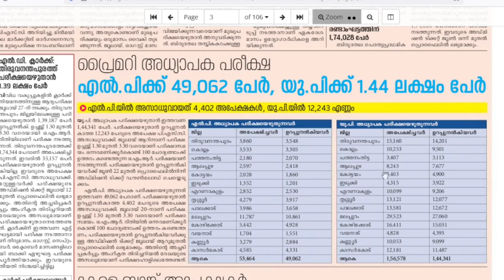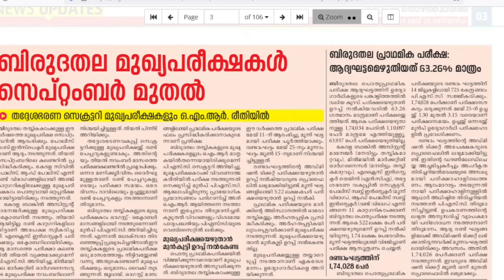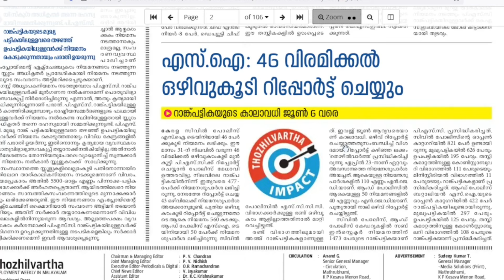DEGREE PRELIMS ഒന്നാം ഘട്ടം എഴുതിയവർ 63.26% മാത്രം|LP UP ASSISTANT ഓരോ ജില്ലയിലും അപേക്ഷിച്ചവർ